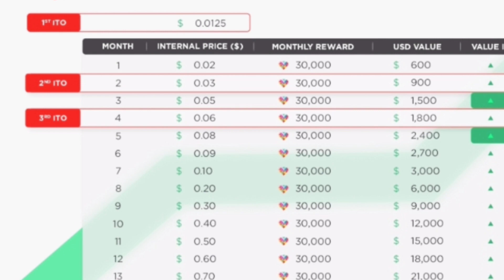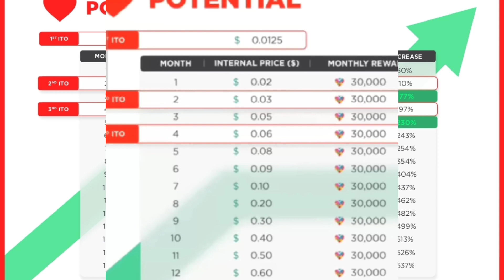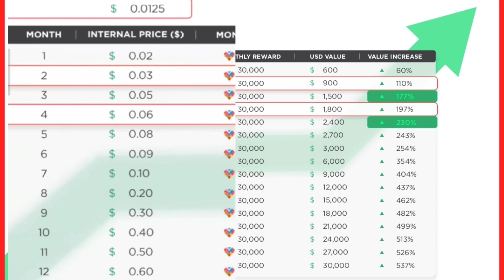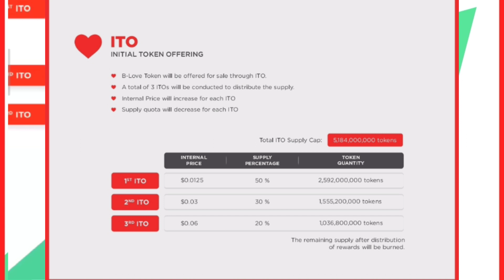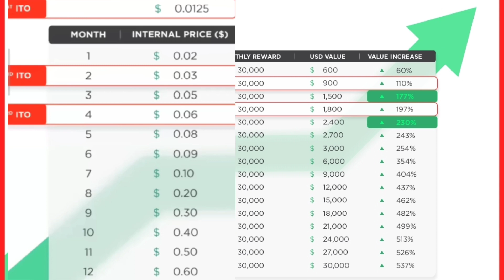B-Love Network 2 nd ITO REWARD🥰🤑 NEW UPDATE क्या आप को मीलेगा😱 piece kya hugi???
B-Love Network 💸 2nd ITO 30 ℅ REWARD कब होगा और कहा होगा prince kya hogi ???

B-Love Network OMAR KHAN Very good news kya hi

B-LOVE NETWORK NEW UPDATE ALL DETAILS A2Z SETTINGS EXPLAIN😱 KYA HI

B-Love Network 💸 direct reward generate कब होगा NEW UPDATE

B-Love Network 10millino download🥳 OMAR KHAN NEW UPDATE KYA HI बड़ी खबर

B-Love Network 2nd ITO & 💸 direct reward आखिर कब मिलेगा price?? 😱

B-Love Network OMAR KHAN NEW UPDATE

b love network se paise kaise kamaye | b love network id kaise banaye | blove network refferal codeHow to earn money from online 2023 Free earning platform blove network Blove network b-LOVE NETWORK LINE 👇

bfic network referral codeBBW1Q:- BBW1Q2

Referral_Code:ZVW6C2

bfic network
blove network
bfic
b love
blv network
b love network update todaybfic update today
b love token update today
epic network
bfic network new update
blove network update today
bfic live
b love network new update today
bfic network latest news today
bfic network mining
blove network staking
be loved networkbfic network plan
bfic network me mining kaise kare
blove network conversion error
blv token
how to buy b love token
xchangeon.io login
b love new update
b-love network
bfic cryptOCurrency
bfic mining
bficoin
bloveb love network id kaise banaye
blove network live
blove network staking problem
conversion error in blove network
epic network mining
miningmining apps
omar khan bfic network
v love network
what is bfic network
b love account kaise banaye
b love app
b love app kaise use kare
b love coin
b love direct reward
b love network direct rewards
b love network error
b love network full details
b love network kya hai
b love netwok late